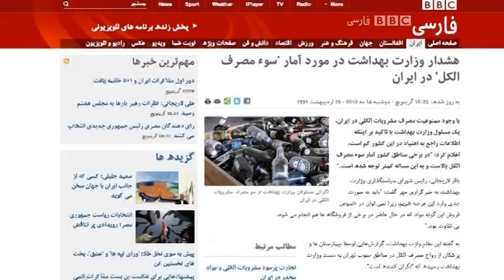هنجار و ناهنجارهای رسمی ایران چقدر خریدار دارد؟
در روزهای اخیر آمارهای نگران کننده ای درباره مصرف الکل، فحش، مواد مخدر و افزایش بزهکاریهای اجتماعی در ایران منتشر شده. پناه فرهادبهمن در گزارشش نگاهی انداخته به دلایل شکاف میان الگوی اجتماعی حکومت و واقعیت جاری در جامعه ایران.